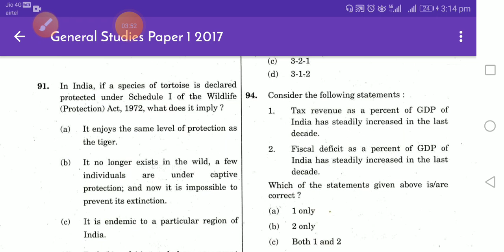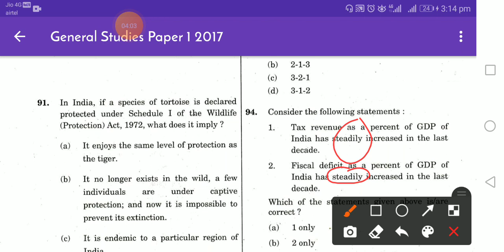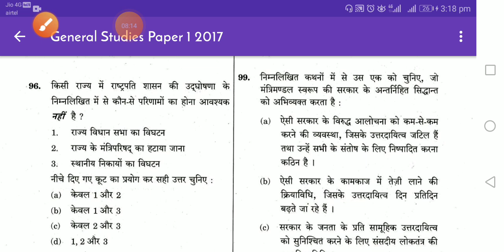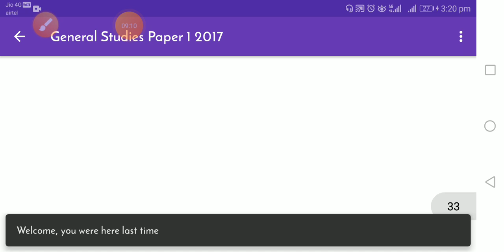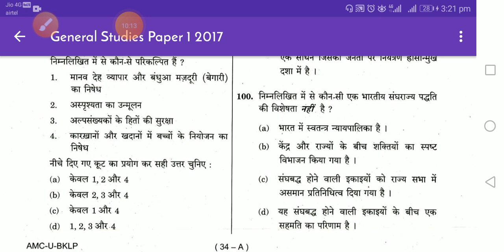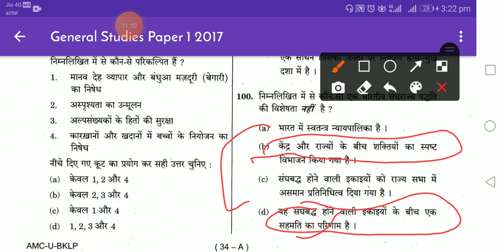upsc previous prelims paper 2017 (91-100) with elimination and smart guessing method in hindi